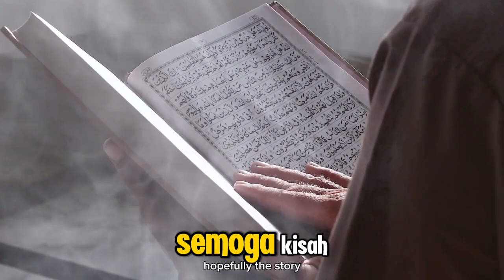5 Fakta Pria Australia Mualaf Setelah 45 Tahun Jadi Pemuka Agama, Alasannya Bikin Penasaran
Judul  5 Fakta Pria Australia Mualaf Setelah 45 Tahun Jadi Pemuka Agama, Alasannya Bikin Penasaran

**Deskripsi:**

Dalam video ini, kami mengungkapkan lima fakta menarik tentang perjalanan spiritual seorang pria Australia yang telah menjadi pemuka agama selama 45 tahun, sebelum akhirnya memutuskan untuk memeluk Islam. Kisah yang penuh dengan inspirasi ini menunjukkan betapa kuatnya hidayah Allah SWT, yang mampu mengubah hati manusia dan mengarahkan mereka kepada kebenaran. Apa yang membuatnya beralih keyakinan setelah bertahun-tahun menjalani hidup sebagai pemuka agama? Temukan jawabannya dalam video ini, yang akan membuat kita semakin kagum akan keindahan Islam dan kebesaran Allah SWT dalam membimbing hamba-Nya.

Kunjungi Juga:
sains experiment,
sains data,
sains anak,
sains astronomi,
animasi sains,
sains biologi,
sains biomedis,
belajar sains,
sains channel,
data sains,
debat sains dan agama,
diskusi sains,